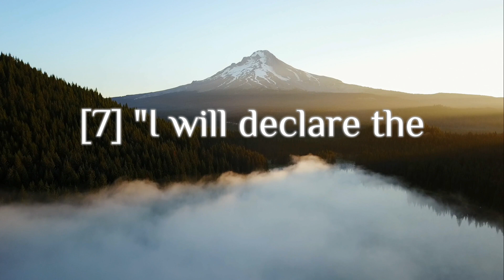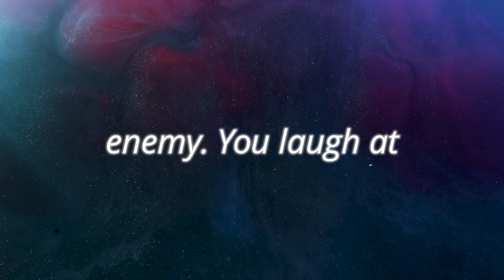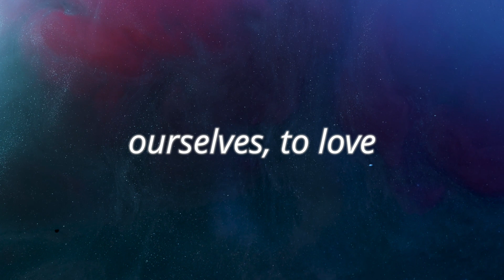Psalm 2 | Pray the Psalms!